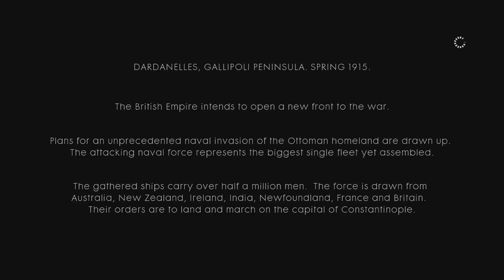Battlefield 1 | The Runner | Ch. 1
Welcome to Battlefield 1, a video game developed by DICE and produced by EA games. This game is based on the first world war, otherwise known as The Great War. This war was the most brutal war that has ever happened in existence. Over 60 million men and women fought in this bloody conflict that "engulfed the world in an angry fire," and all of this was because of an assassination of an Arch Duke.